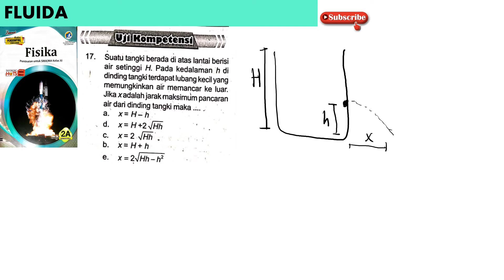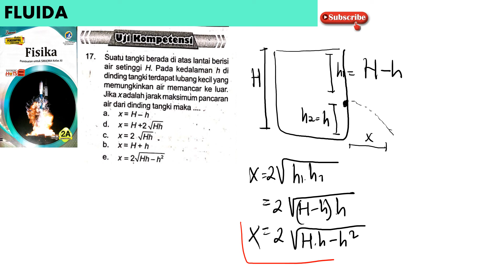UK FLUIDA no 17 buku pendamping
suatu tangki berada di atas lantai berisi air setinggi H. pada kedalaman h di dinding tangki terdapat lubang kecil yang memungkinkan air memancar ke luar. jika x adalah jarak maksimum pancaran air diri dinding tangki maka